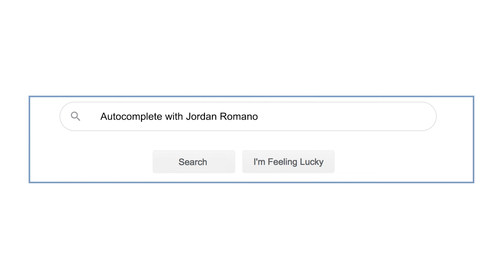Autocomplete with Toronto Blue Jays closer Jordan Romano!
We asked Toronto's own Jordan Romano some of the internet's most searched questions about him! This is Toronto Blue Jays Autocomplete.